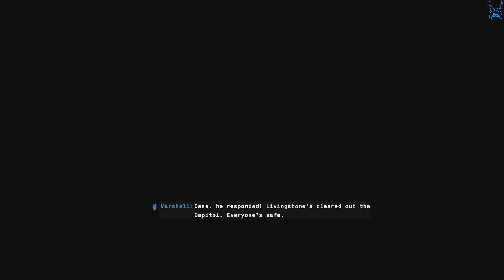Call of Duty: Black Ops 6🪖Separation Anxiety Truth (11.rész)(Kampány) 🫡No commentary gameplay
Ezen a csatornán gameplay videókat (végigjátszásokat) fogsz látni.